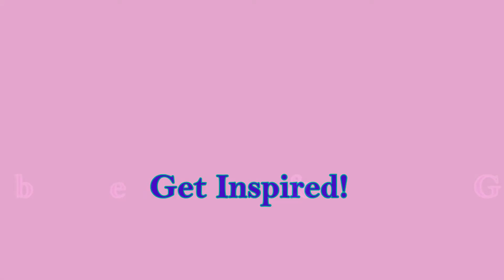Military Press 50kg for 3 reps!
Military Press 110lbs / 50kg x 3 reps! (by 63kg woman)